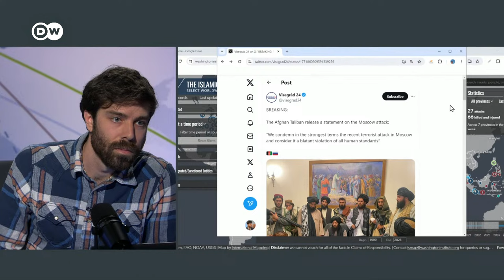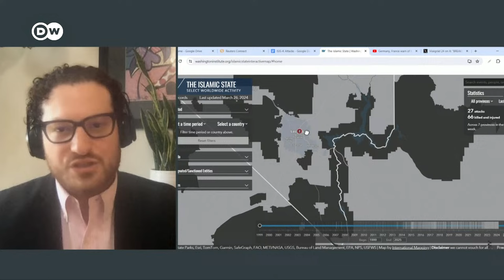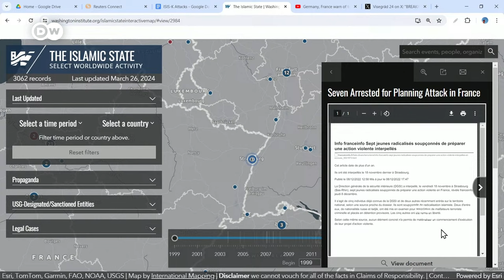ISIS-K Moscow attacks – who is at risk? | DW News Desk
Islamic State, a group that once sought control over parts of Iraq and Syria, has claimed responsibility for Friday's mass shooting at a concert hall near Moscow that killed at least 139 people. U.S. officials have said they have intelligence indicating it was the Afghan branch, Islamic State Khorasan (ISIS-K), that was responsible. The Islamic State once sought control over swathes of Iraq and Syria, claimed responsibility for the attack.

ISIS-K grabbed global attention with a 2021 suicide bombing on Kabul international airport during the U.S. military withdrawal that killed 13 U.S. soldiers and scores of civilians. In September 2022, it claimed responsibility for a deadly suicide attack at the Russian embassy in Kabul.

But perhaps its most brazen operation to date came in January, with a double suicide bombing in Iran that killed nearly 100 people at a memorial for Revolutionary Guard commander, Qassem Soleimani - the deadliest militant attack on Iranian soil since the 1979 Islamic Revolution.

00:00 Intro
00:52 ISIS-K attacks in Moscow
11:20 ISIS-K's motives amidst global power dynamics
16:08 ISIS-K's stance towards Moscow
21:47 ISIS-K attacks in Russia, Iran, and Turkey indicate successful recruitment momentum for the group
26:58 Taliban finances sourced from diverse activities including ransom, extortion, and smuggling in Afghanistan.
32:28 Taliban's claim of human rights standards is absurd
43:36 Global reach of extremist attacks and recruitment by ISIS-K
48:55 ISIS-K's claim of responsibility
1:05:30 ISIS-K's recruitment strategies